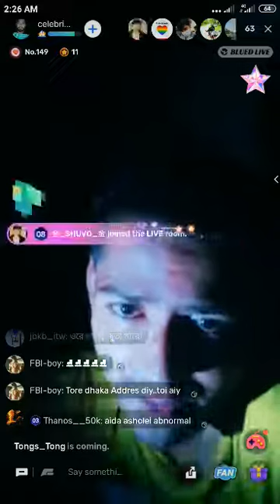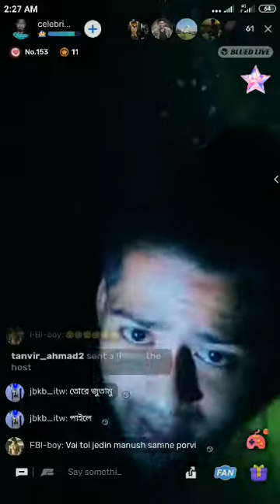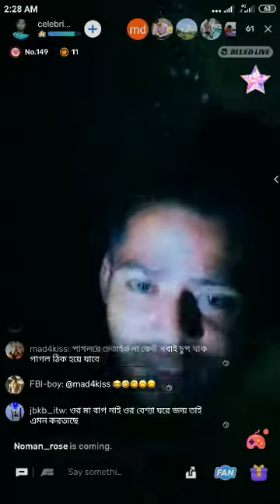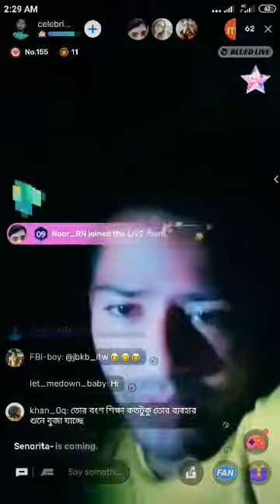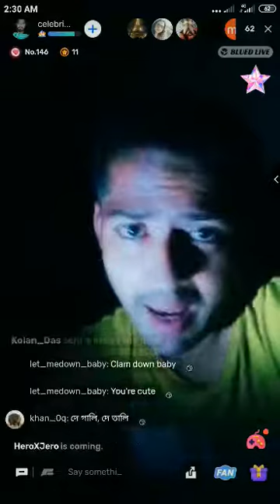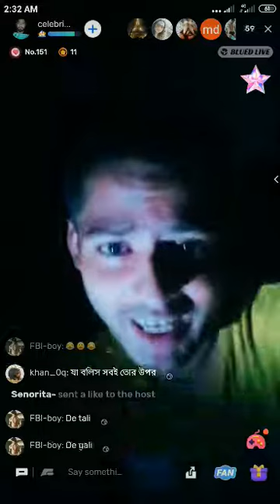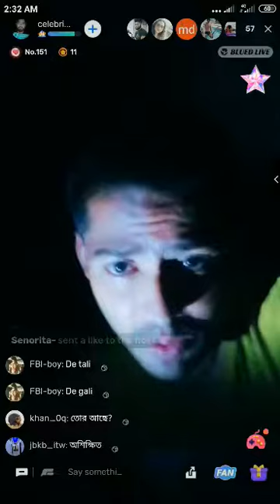19 July 2022